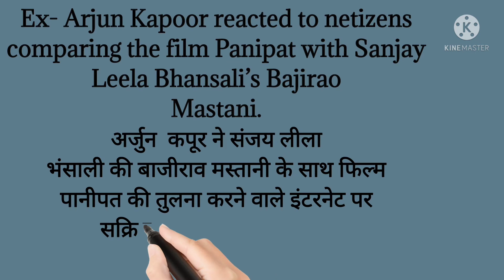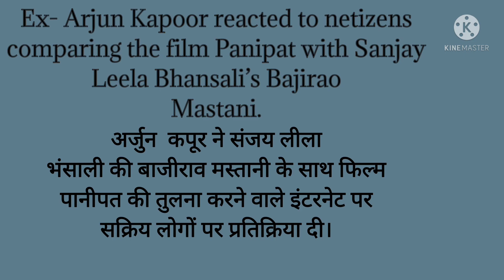Netizen meaning in Hindi | Netizen का हिंदी में अर्थ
आज हम सीखेंगे Netizen का हिंदी में अर्थ।

DAILYUSE WORD MEANING :

Netizen - इंटरनेट पर सक्रिय लोग।

Arjun Kapoor reacted to netizens comparing the film Panipat with Sanjay Leela Bhansali’s Bajirao Mastani.
अर्जुन कपूर ने संजय लीला भंसाली की बाजीराव मस्तानी के साथ फिल्म पानीपत की तुलना करने वाले इंटरनेट पर सक्रिय लोगों पर प्रतिक्रिया दी।